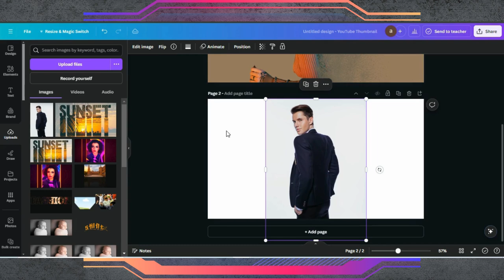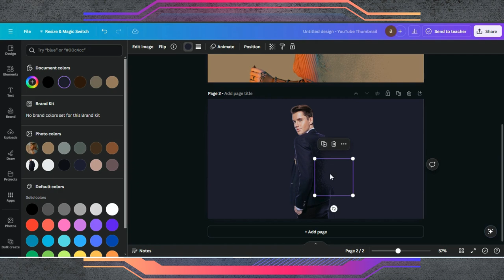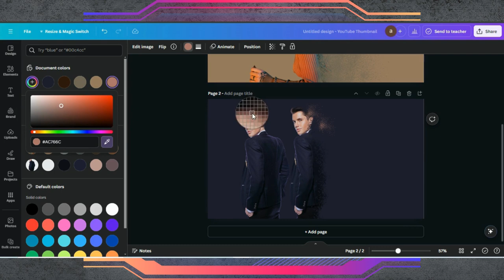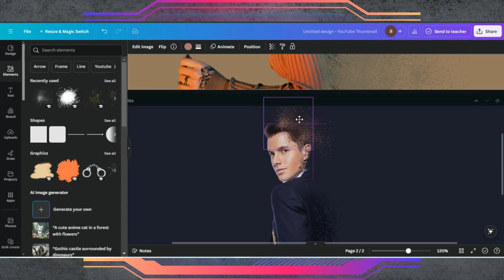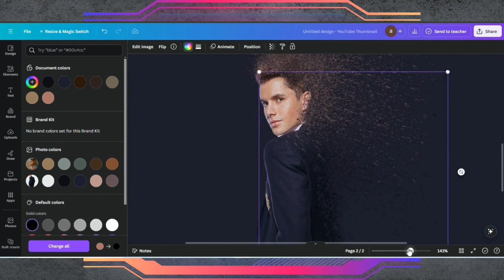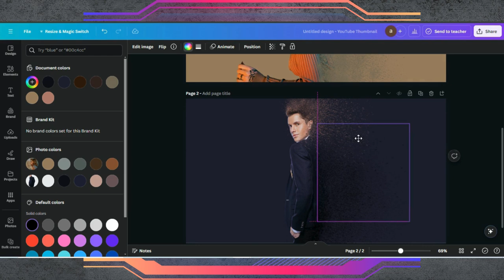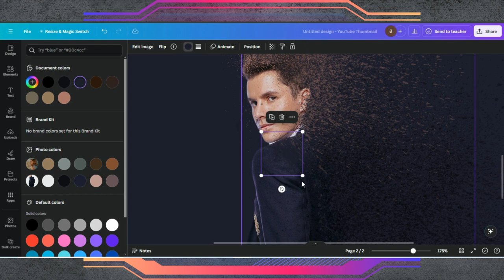Dispersion Effect | Dispersion Effect Canva Tutorial | Dispersion Effect To Image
💥 Learn How to Create a Dispersion Effect in Canva: Step-by-Step Tutorial 🎨

Ready to add some dynamic flair to your designs? In this tutorial, I’ll show you how to create a stunning dispersion effect using Canva! This eye-catching technique is perfect for enhancing your photos and graphics, giving them a dramatic, professional look.

0:00 Demo Of End Results
0:06 Starting a Project in Canva
0:16 Adding Image & Editing
0:47 Editing Tips & Tricks
6:06 Finalizing Design